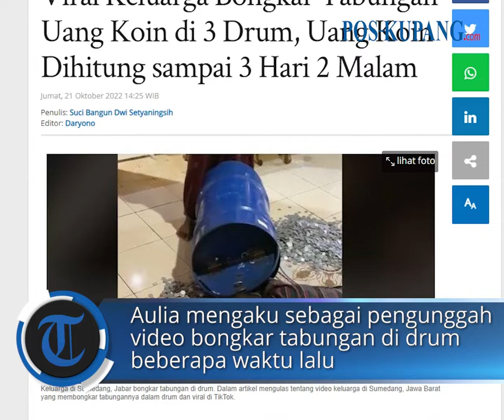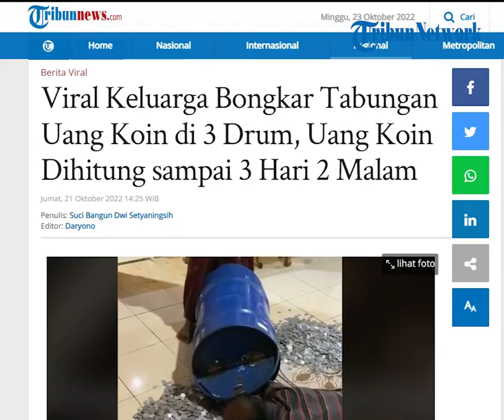Viral Keluarga Bongkar Tabungan Uang Koin di 3 Drum, Uang Koin Dihitung sampai 3 Hari 2 Malam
POS-KUPANG.COM - Baru-baru ini beredar video keluarga di Sumedang, Jawa Barat yang membongkar tabungannya dalam drum.

Dalam video yang diunggah oleh Aulia di akun TikToknya @kucingdalamakarung, tampak beberapa orang membuka sebuah drum berwarna biru.

Setelah terbuka, tumpukan uang koin pecahan Rp 500 dan Rp 1.000 itu dikeluarkan dari drum. (POS-KUPANG.COM, Suci Bangun Dwi Setyaningsih)

Artikel ini telah tayang di Tribunnews.com dengan judul Viral Keluarga Bongkar Tabungan Uang Koin di 3 Drum, Uang Koin Dihitung sampai 3 Hari 2 Malam,

Source  : Tiktok @kucingdalamkarung

Jurnalis : Suci Bangun Dwi Setyaningsih
Editor  : Daryono
Video Editor    : Leo R